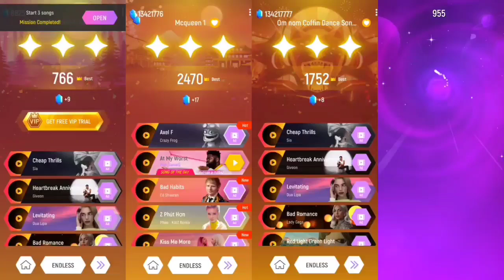Paw Patrol : The Mighty Movie | Rocky 🆚 Marshall 🆚 Chase 🆚 Rubble | Paw Patrol Tiles Hop EDM Rush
thnx alot 😍✌🏻

1)  I play music game and record first.

Schedule
1.30 AM & 9.30 AM & 1.30 PM & 5.30 PM & 9.30 P.M